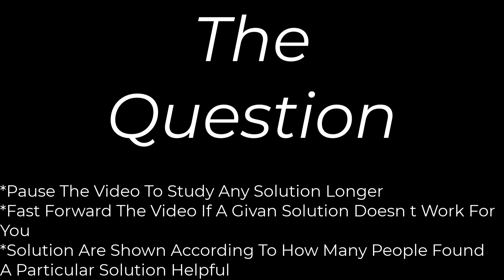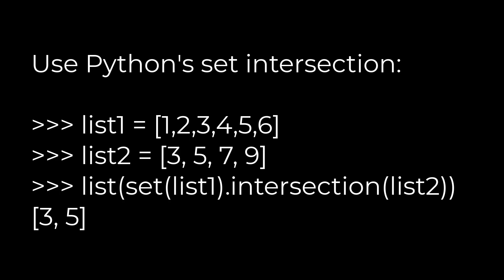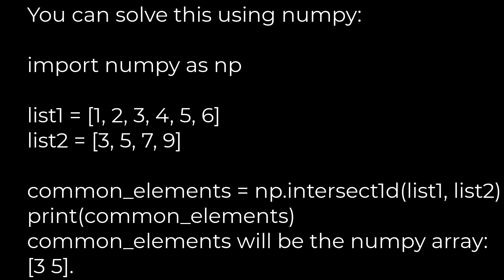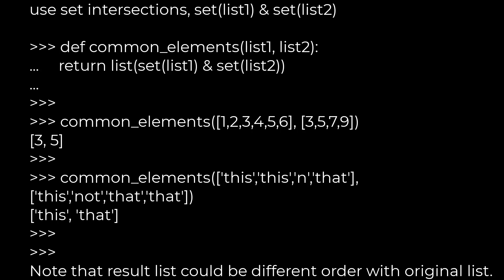Python :Common elements comparison between 2 lists(5solution)